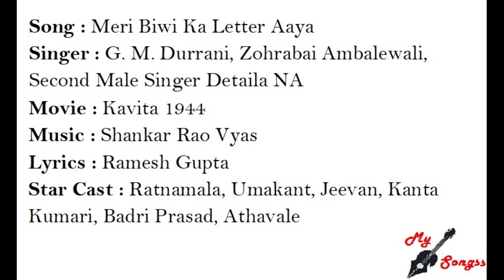Meri Biwi Ka Letter Aaya, Movie : Kavita 1944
Song : Meri Biwi Ka Letter Aaya
Singer : G. M. Durrani, Zohrabai Ambalewali, Second Male Singer Detaila NA
Movie : Kavita 1944
Lyrics : Ramesh Gupta
Star Cast : Ratnamala, Umakant, Jeevan, Kanta Kumari, Badri Prasad, Athavale